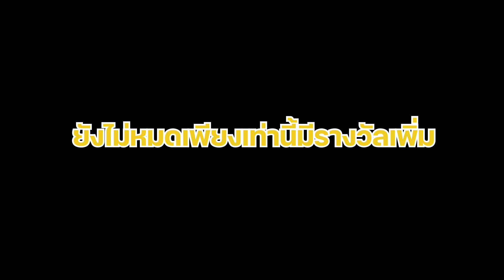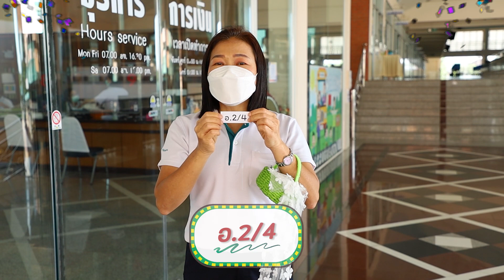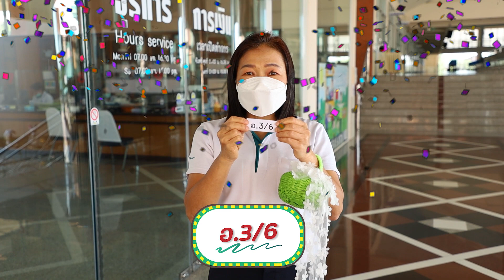Merry Christmas 2021